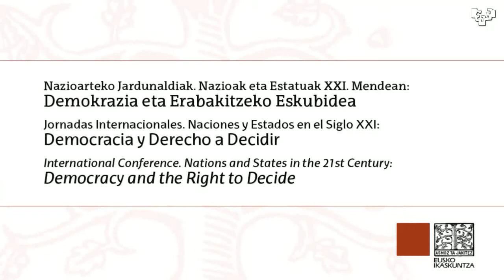Nazioak eta Estatuak XXI. Mendean / Naciones y Estados en el Siglo XXI (1)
Irekiera ekitaldia / Acto inaugural

Iñaki DORRONSORO. Eusko Ikaskuntza
Martin GARITANO. Gipuzkoako Foru Aldundia
Iñaki GOIRIZELAIA. Euskal Herriko Unibertsitatea